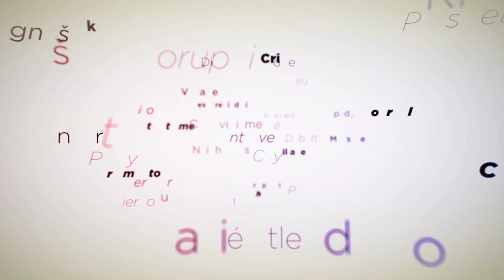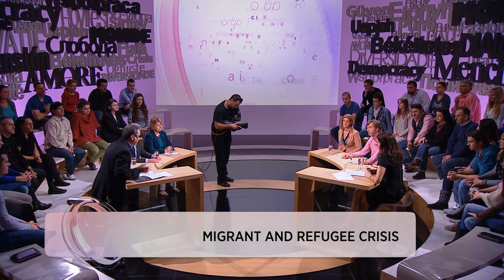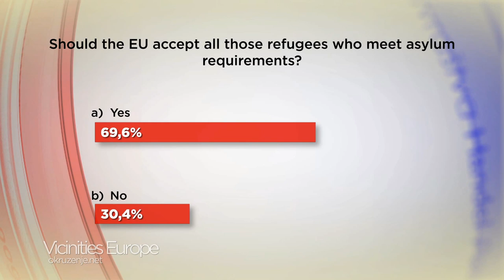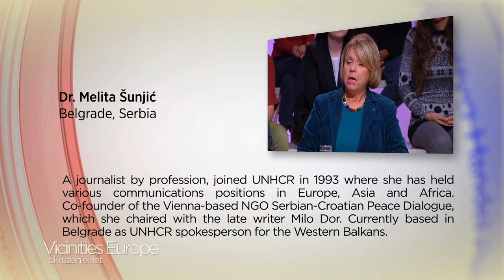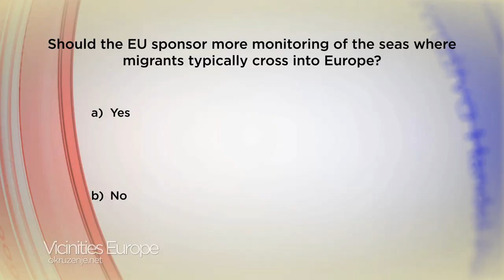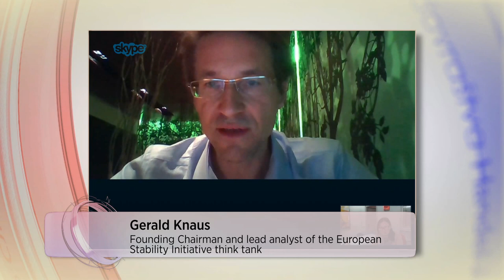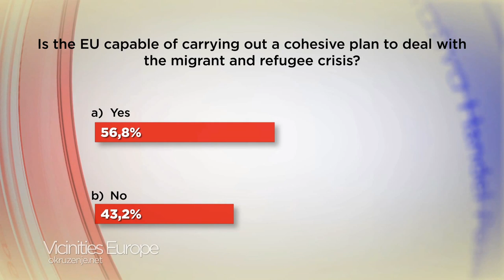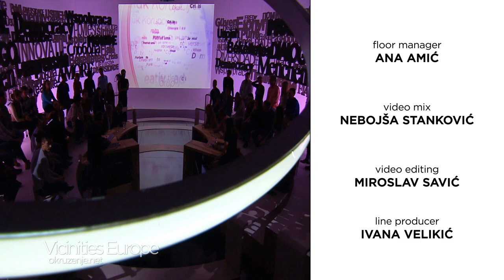VicinitiesEurope #1 - Migrant and refugee crisis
Philippe Fargues participates in Vicinities Europe TV talk show on the migrant and refugee crisis.

The copyrights of the show belong to CDRSEE and the European Fund for the Balkans